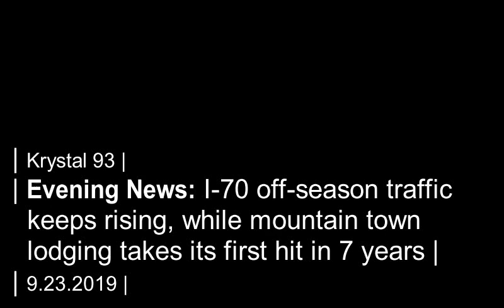I-70 traffic surges, lodging wanes and Summit boys XC wins again... on Krystal 93 news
SEGMENTS

0:08 -- Summit sheriff, FBI continue investigating "difficult" case of threatening social posts at Summit Middle
0:55 -- I-70 traffic hits 141,500 vehicles, breaking daily averages from all of last year
1:18 -- Lodging industry takes first summer occupancy hit in 7 years
1:52 -- Local fire danger and restrictions
2:00 -- National sport
2:06 -- Local sports

Preview image by Park Record.